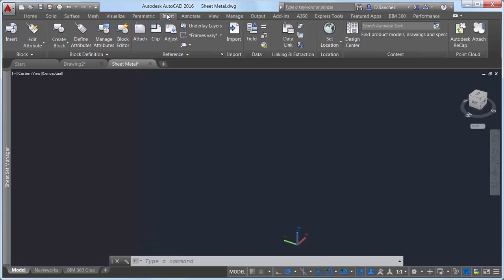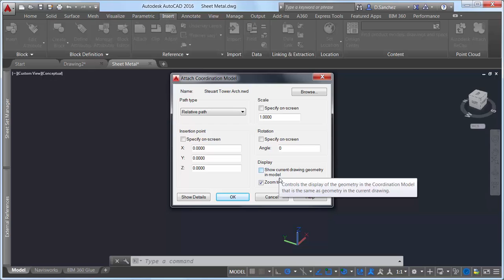AutoCAD 2016 Navisworks Coordination Model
AutoCAD 2016 has added support for attaching coordination models to a drawing. A coordination model is a Navisworks model used for virtual coordination of various trades through the pre-construction and construcion phases of a project. The good thing is: The process is simple and familiar because you use the same tools that you use to attach other reference files.